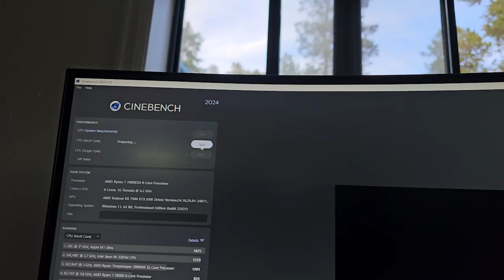Lian Li Hydroshift 360 AIO Short Review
Thank you Lian Li  LOL